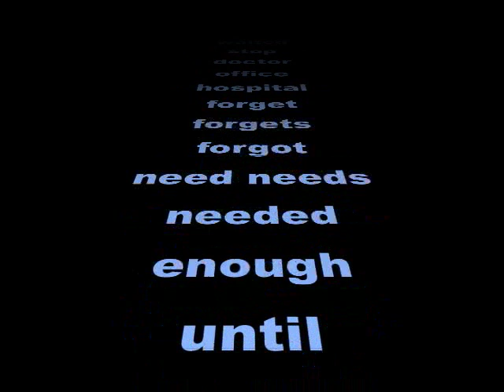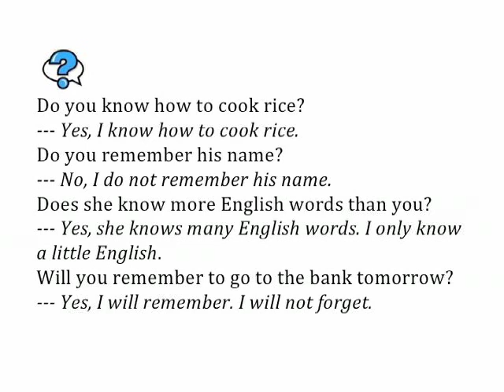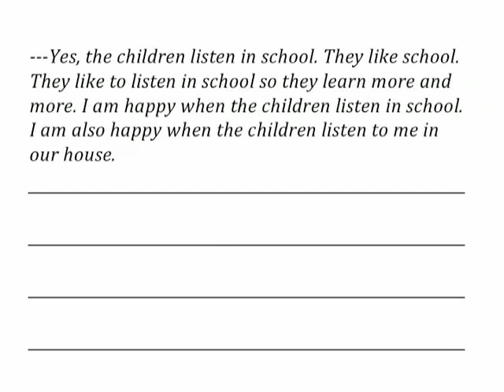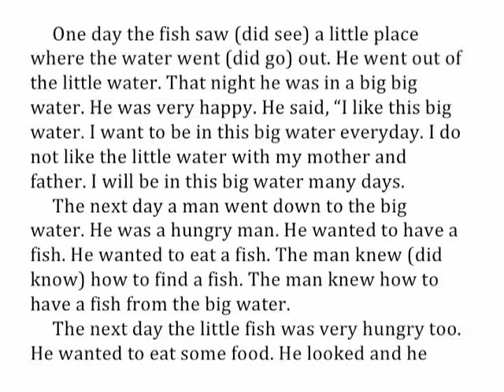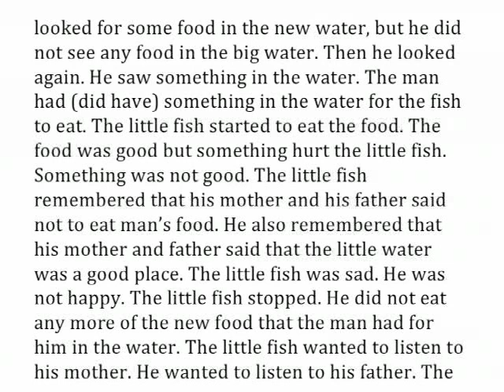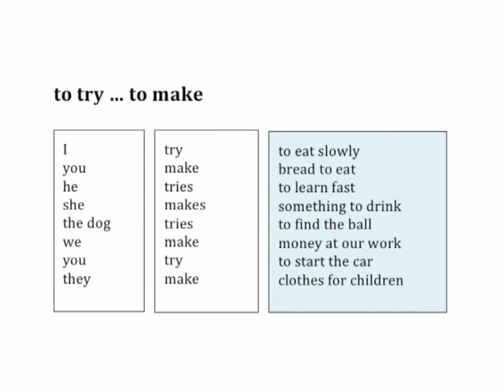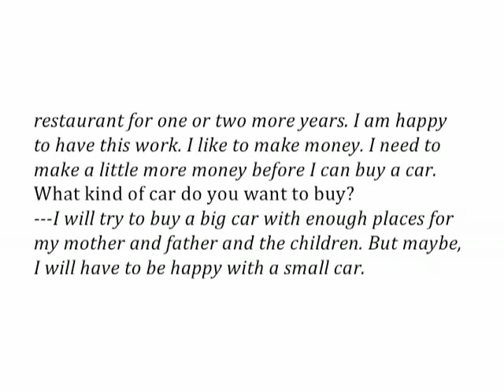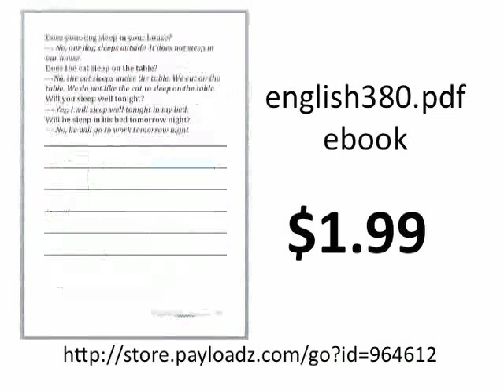English380 lesson 09 anglisht l-Ingliż anglų engelsk Engelstalige 영어 공부를 anglais